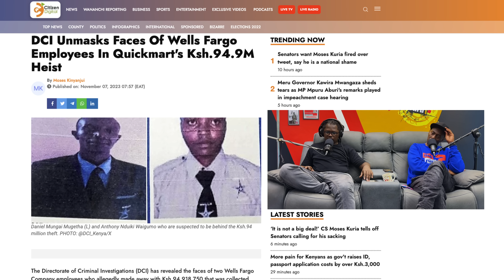WHY EVERY KENYAN COP IS LOOKING FOR THE WELLS FARGO "THIEVES"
BUY RAPCHA STAND UP TICKETS

$IKONINI